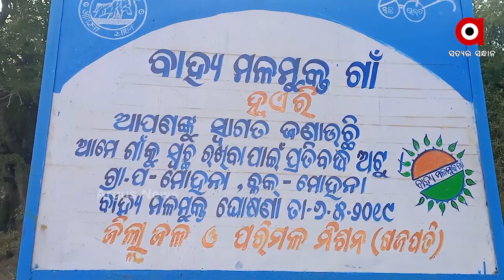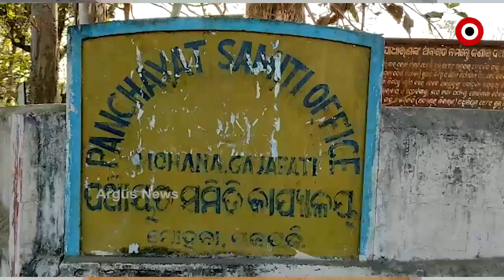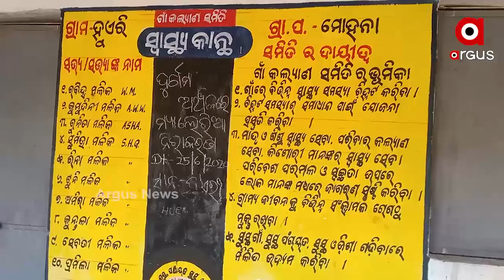ମୈଳିକ ସୁବିଧା ଏଠି ସାତ ସପନ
ଦେଶ ସ୍ୱାଧୀନତାକୁ ପୂରିଗଲାଣି ସାତ ଦଶନ୍ଧି । କିନ୍ତୁ ଆଜି ବି ଅନେକ ଗ୍ରାମବାସୀଙ୍କୁ ମିଳିନି ମୌଳିକ ସୁବିଧା । ନା ରାସ୍ତାଟିଏ ଅଛି, ନା ପଇବାକୁ ସ୍ୱଚ୍ଛ ପାଣି, ନା ଚିକିତ୍ସା ପାଇଁ ଉତ୍ତମ ମେଡିକାଲ, ନା ଶିକ୍ଷା ପାଇଁ ସ୍କୁଲ । ଆପଣ ଭାବୁଥିବେ ସ୍ୱାଧୀନତାର ଏତେ ବର୍ଷ ପରେ ବି କିଏ ଅବହେଳିତ । କିନ୍ତୁ, ଏହା ସତ । ଯାହାର ସ୍ଥିତି ପରଖିବାକୁ ଗ୍ରାଉଣ୍ଡ ଜିରୋରେ ପହଞ୍ଚିଥିଲା ଅର୍ଗସ.